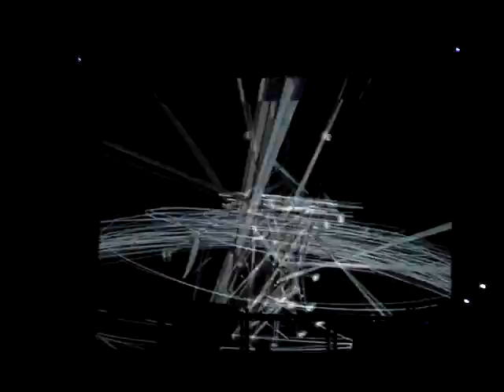Sound Bits(那是一個小小的聲音)_李駿＋聖博表演片段1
[相位差電音3]
這次聲音跟視覺都嘗試了不同風格，李駿自製了一些電子發聲樂器，現場隨性即時操控，並將產生的聲音傳入PD做聲音的調變處理，產理後的音源再交由聖博作同步影像處理。